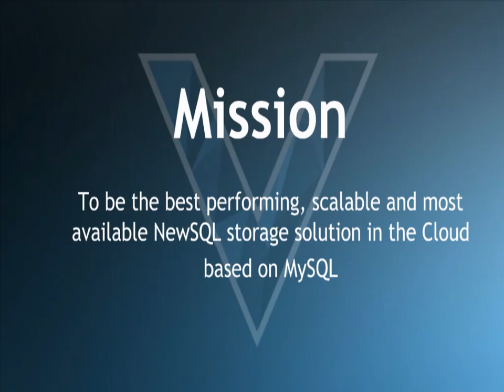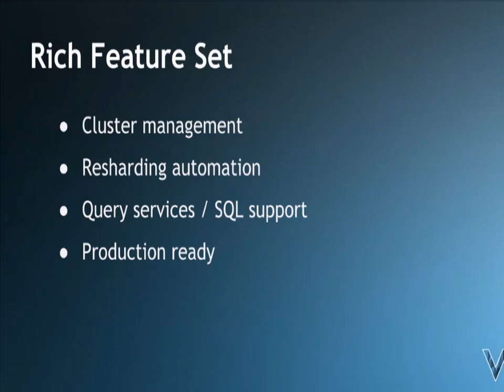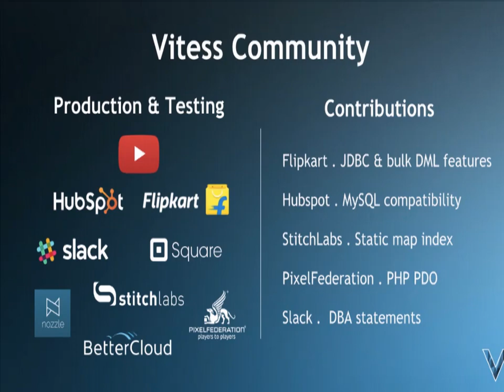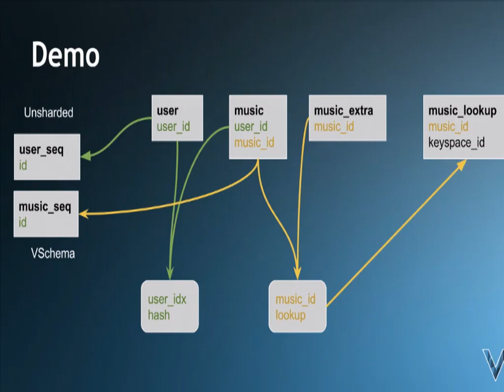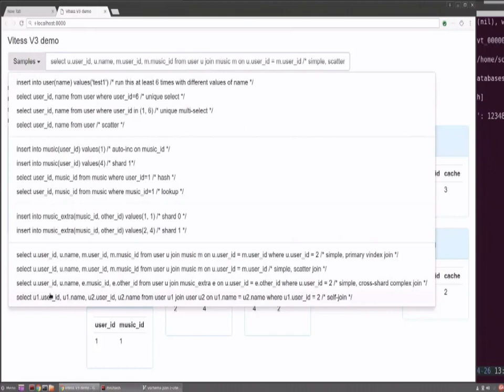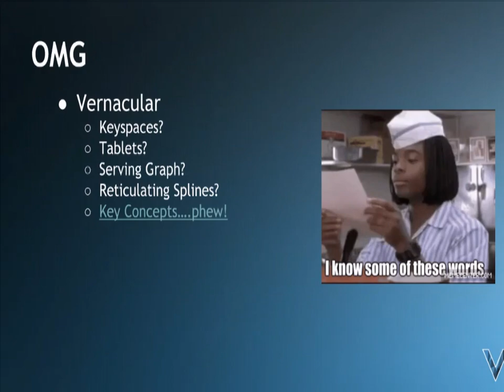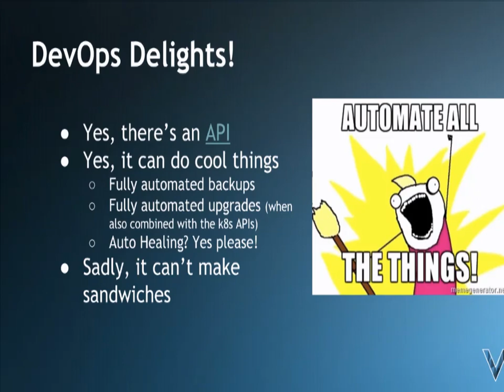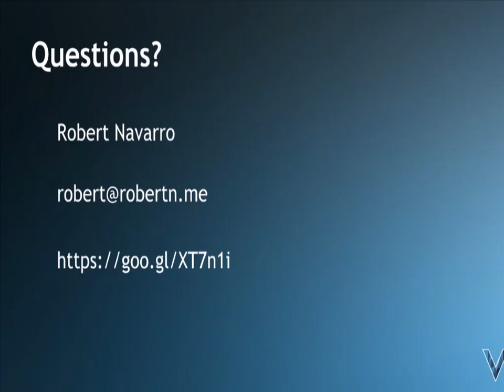Vitess beyond YouTube - Robert Navarro - Vitess Tutorial - Percona Live 2017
Robert Navarro, Lead DevOps Engineer from StitchLabs, Inc. and Sugu Sougoumarane, Engineer, Infrastructure & Storage from YouTube deliver their talk "Vitess beyond YouTube" on DAY 2 of the Percona Live OpenSource Database Conference 2017, April, at Santa Clara, CA.

We'll start off with an overview of Vitess and will drill down on its newer features: MySQL protocol, bulk statements, 2PC and Messaging.
Following this, Robert Navarro from Stitch Labs will talk about their production experience with Vitess & Percona, how they migrated, what they like and what they'd like to see going forward.

You can find more information about MySQL Databases and Percona Live Online 2020 in these links 👇🏻👇🏻👇🏻